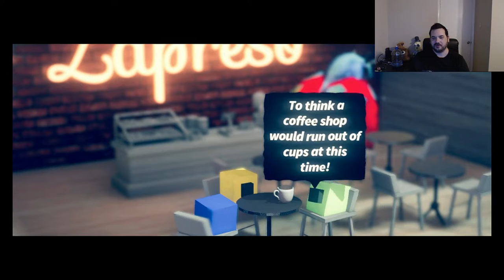Zarvot Gameplay #2 The Bannanan Quest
Game play from Zarvot: A Game About Cubes. Ongoing story hope you enjoy the story commentary as we go through the story mode.